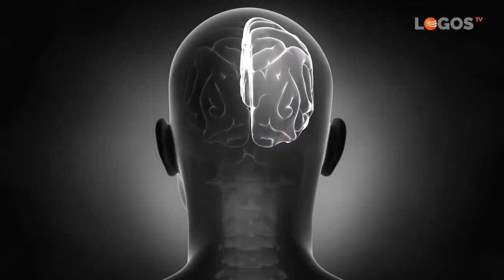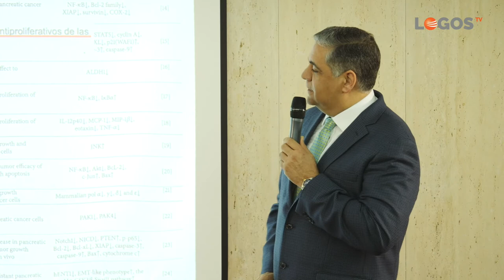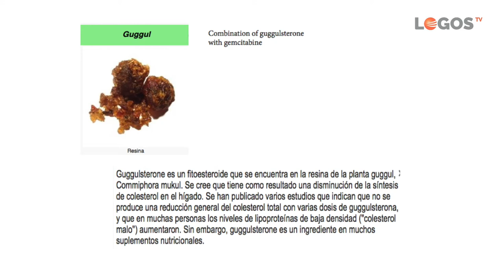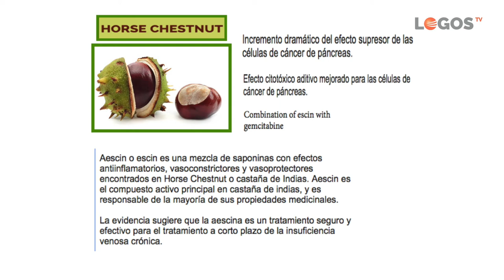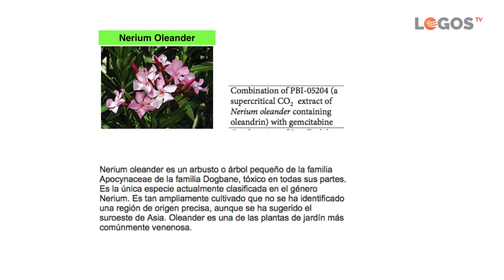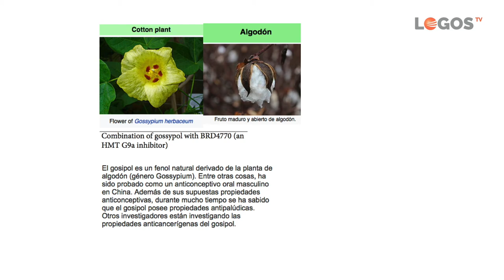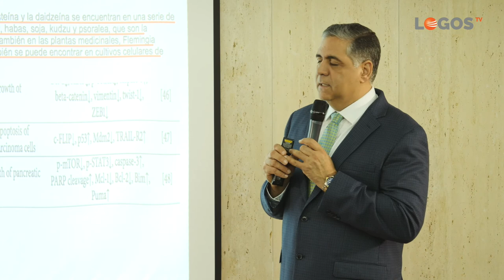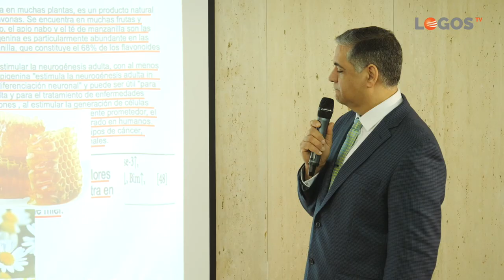Seminarios de salud - 10 Los productos naturales y el cáncer de páncreas - Luis Báez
Aquí verás un vídeo sobre el estudio más reciente de remedios naturales en el caso del cáncer de páncreas.
¿Cuáles son las plantas que contienen principios activos que inhiben y matan las células cancerígenas? Conoce las plantas beneficiosas para cualquier tipo de cáncer.
Tema presentado por el doctor Luis Báez, especialista en terapias naturales, medicina enzimática y terapia ortomolecular. Conferencia grabada para televisión.